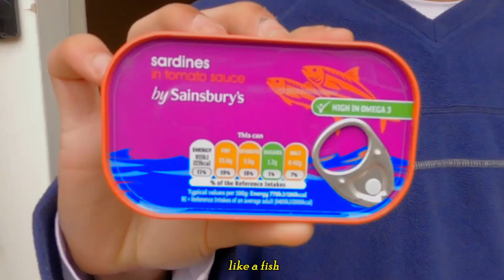Boxed Like a Fish! - A Dream SMP Song [Feral Boys Theme] (MUSIC VIDEO)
Karl Jacobs, Quackity and GeorgeNotFound are members of Dream SMP, in of which they formed a little group called the "Feral Boys" along with a few other members, and here is a song I made from the perspective of each person's caricatures :)
I've been making a lot of serious songs recently which is usually unlike me so here's something more on the "comedic" side :D
I decided to make a MUSIC VIDEO about creators from the Dream SMP, I put an insane amount of time into this so I really hope you enjoy!!
This song will most likely go through some changes for the album release, as I only had about 15 minutes to write this version of the song as I had arranged to record the music video that same day lmao. Yes I did an entire music video for a song I hadn't even made yet, so I'm very impressed with how well it synced up !
Goofy rap songs are my guilty pleasure leave me alone grr.
I was originally gonna have a Sapnap part too but I had to cut it due to time constraints :P
I really tried my best to make this as inoffensive as possible (it was quite hard lol) but I think I pulled it off, apologies in advance if anything comes off offensive it isn't my intention! It's all overexaggerated jokes written in a way I think they'd actually say it :)

Written, produced and edited by me
Filmed by 3 women and a tripod

[LYRICS]

VERSE 1 (Karl Jacobs):

Going feral
Time traveler
I got tales of the past counting several
The boys are in town so you bet your mama gonna be in peril
Shake up popping off like a soda can
That’s how we meddle
Settle for anything less than 100% makes me tremble
I’ve been let out of my cage
Unhinged so you know imma be foaming at the mouth
When I’m out
Like a trout
You’ll be foul when you’re singled out
Riding round in the whip when the boys have got you

HOOK:

Boxed like a fish ay
Like a fish
Got 50k on the Twitch
We don’t miss
Got no bands on our wrist
Cus we ain’t cringe
I could win over a nation with the way that I kiss

VERSE 2 (Quackity):

Going stupid going crazy
While I drown in all these ladies
Got bit up by a dog
So you know I got them rabies
Bathing out in the sun looking tanned ay
Hola me mamasita me tengo e p**e grande
I’m the judge jury and the executioner
Take an axe to your face is what imma do with ya
Bl00d gushing from your mouth while I do a dance
Stay hating try escaping when the boys have got you

HOOK:

Like a fish
We don’t miss
Your girl wanted some of this
So I crafted a stick
Nine months later she had a Mexican kid

VERSE 3 (GeorgeNotFound):

In our lair planning out our attack
Elected for the president of sleeping through all that
I show up and then I pause for applause
Little p155baby in your p155y p155 nappy
The simps on my chat have been always caught lacking
What’s lore? I’m colourblind pretend I do not see
Call up the wambulance cus I don’t remember asking :/
Speedrun your life or I’ll hunt you down myself
World record pace cus otherwise the boys are gonna get you frickin

HOOK:

Boxed like a fish
We don’t miss
All the clout in the game
Screaming my name
It looks like you’re the catch of the day

OUTRO:

Got you boxed like a fish ay
Like a fish
We don’t miss
Screaming our name
We going up and never stopping cos the grind is insane

This is not your usual Minecraft but water rises or speedrun video, this is a speedrun of a MUSIC VIDEO for a song about Discords Got Talent creator Quackity, Karl Jacobs from Mr Beast and GeorgeNotFound who is a hilarious creator most known for his appearances in Minecraft Manhunt and other funny awesome epic challenges and stupidly funny moments and compilations